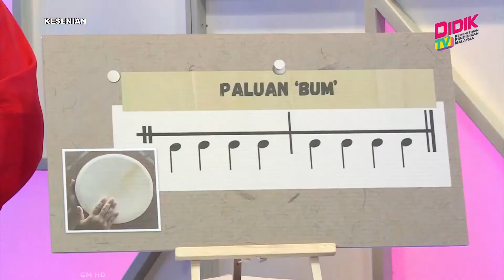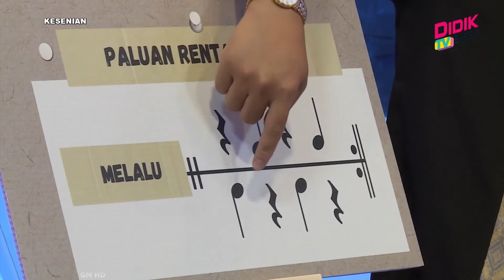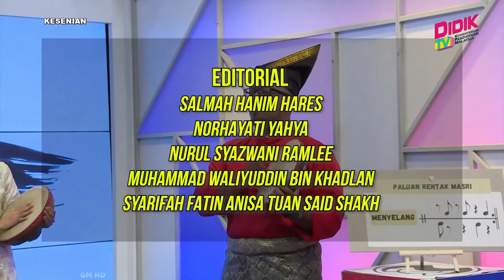Kesenian (2022) | Kompang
Tajuk: Kompang
Guru: Muhamad Zaquan Bin Maton & Abol Ibnol Eqkwam Bin Zolkifli
Kesenian 2022 merupakan sebuah program baru yang memberi lebih tumpuan kepada asas-asas seni muzik, seni tari, seni nyanyian dan pelbagai lagi.